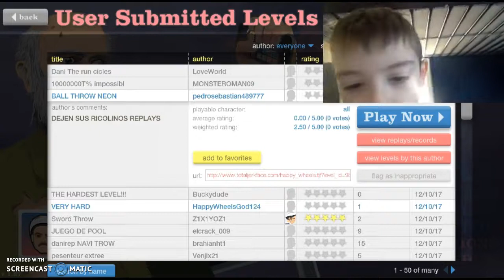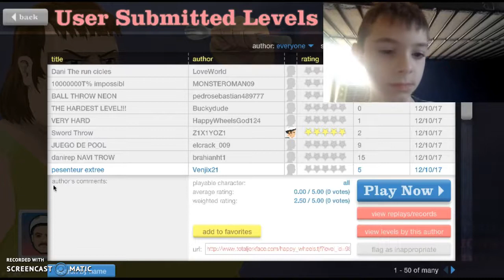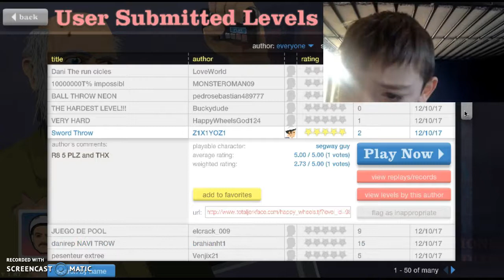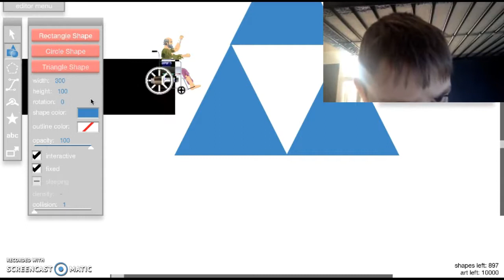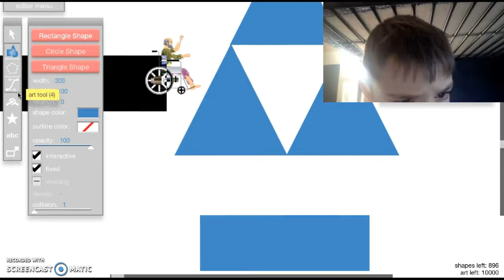Lets Play Happy Wheels (Part 2)